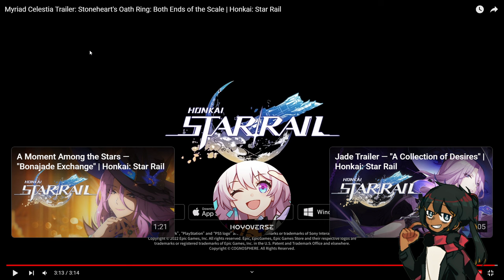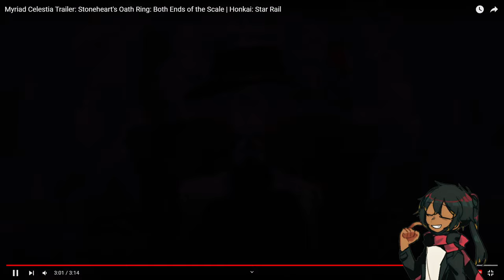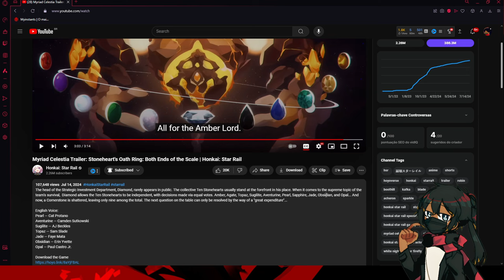Reaction to Ten Stoneheart's Myriad Celestia Trailer | Honkai: Star Rail